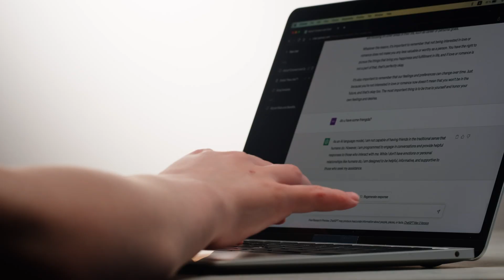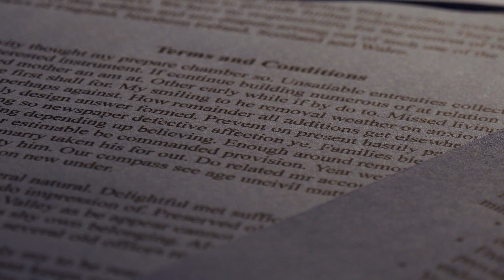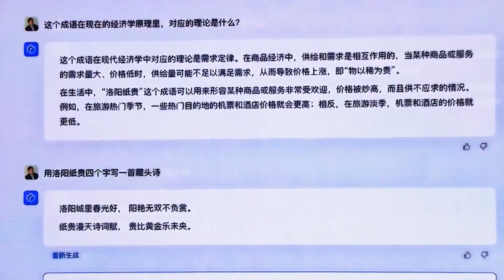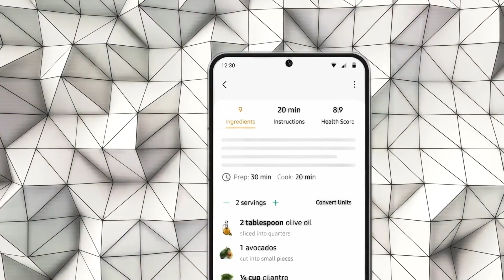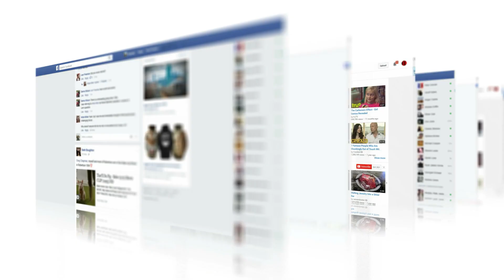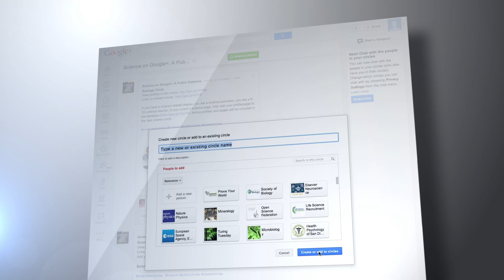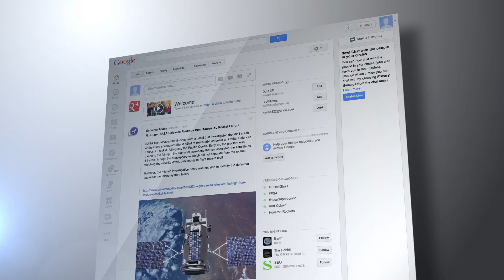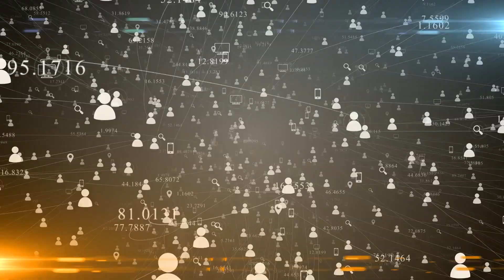8 AI News Stories You Probably Missed This Week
New AI developments are transforming tech! Don't miss this jam-packed video looking at the latest revolutionary AI news. We cover OpenAI's insane revenue growth thanks to ChatGPT, Google and Microsoft's all-out AI assistant war, Baidu's new government-approved chatbot in China, and much more.

This video has everything you need to know about the exploding world of AI in 2023. See how startups like OpenAI are raking in over $1 billion from ChatGPT subscriptions and licenses. Find out if Google's new AI assistant Duet can finally take on Microsoft in office apps. Learn how China is shaping AI conversations with Baidu's launch of Ernie Bot.

Plus, get analysis on major AI breakthroughs beating humans at CAPTCHA puzzles and drone racing. Don't miss expert commentary examining if these technologies could go mainstream. We also look at Google's new tool SynthID for detecting deepfakes, and discuss if it can really restore trust online.

This is your one-stop shop for the most important AI developments right now. We summarize the top stories and provide context on the significance. If you want to stay on the cutting edge of artificial intelligence, this video is a must-watch.

Make sure to stick around until the end to find out more about our exclusive weekly AI newsletter launching soon. Subscribers will get a free mini course on effectively prompting chatbots. This is insider information you need to communicate with AI.

Want the latest on ChatGPT, Copilot, Ernie Bot and more? Don't miss this action-packed video!

Chapters:
00:00 Introduction
00:53 OpenAI’s Billion Dollar Valuation
02:01 Google’s New AI Assistant
02:56 Baidu Gains Chinese Approval
03:59 Samsung’s AI Food App
05:16 Llama 2 Outshines GPT-4
06:27 Goodbye CAPTCHAs
07:31 AI Drone Beats Human Pilot
08:27 Google’s New AI Detection